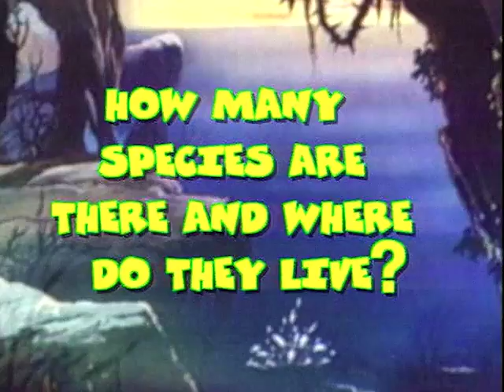THE KILLER WHALE | Great Book of Nature | Full Episode 45 | English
A princess is kidnapped by a dragon who holds her prisoner on a desert island. A prince, who has fallen in love with the princess, tries to rescue her, and attacks the mythical creature knocking out one of its teeth, the very embodiment of its strength. With the help of a turtle, the prince sends the princess a message, but the girl decides not to reveal the position of a harpoon lost during the battle, fearing that her prince will be killed if he confronts the dragon again.